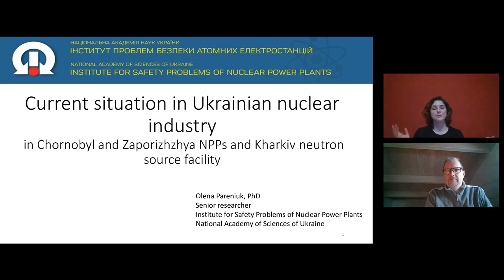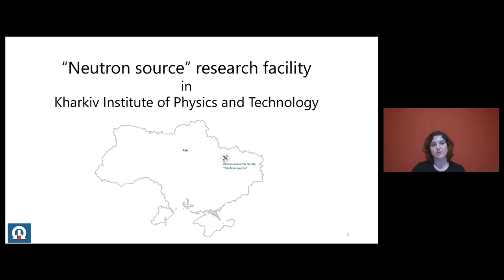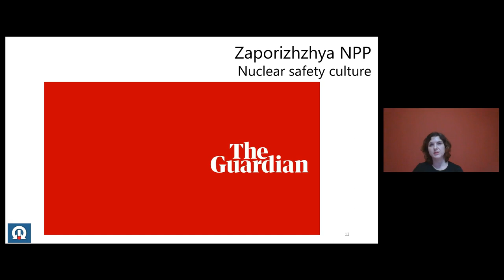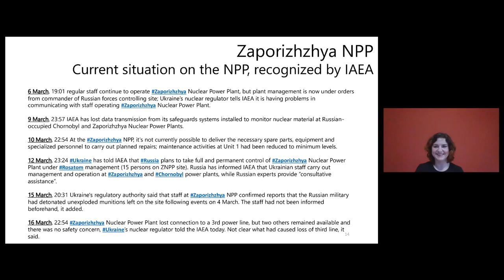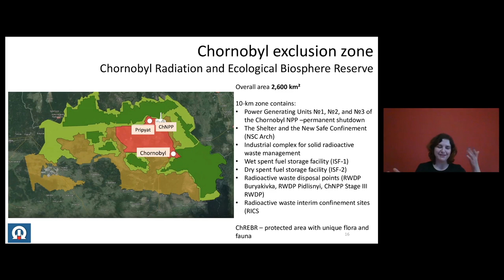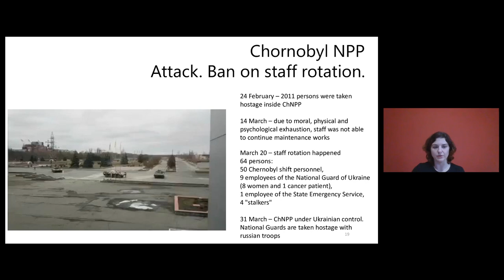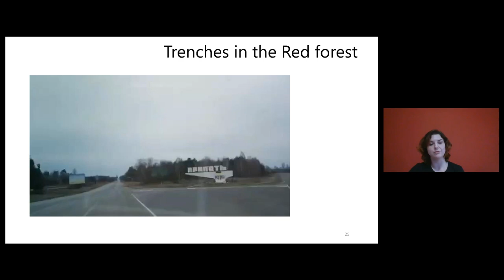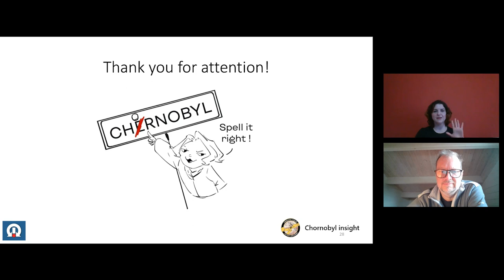MEENAS Webinar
"Current situation in Ukrainian nuclear industry - in Chornobyl and Zaporizhzhya NPPs and Charkiv neutron source facility"

held by Olena Pareniuk, Institute for Safety Problems of Nuclear Power Plants of National Academy of Sciences of Ukraine

8 April 2022